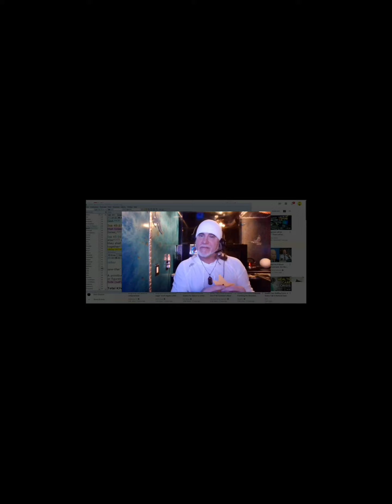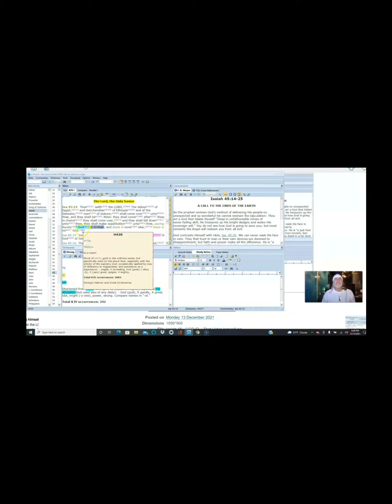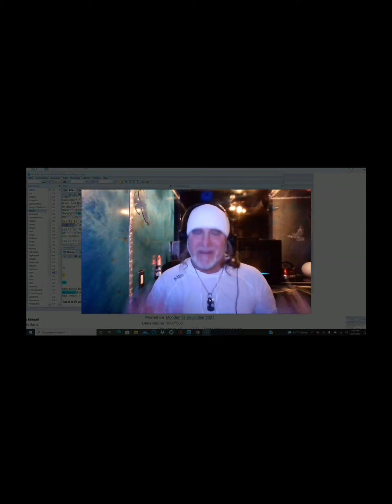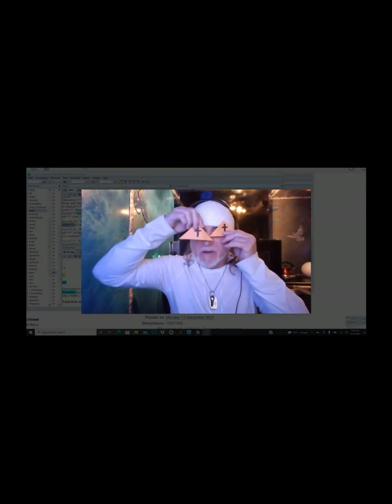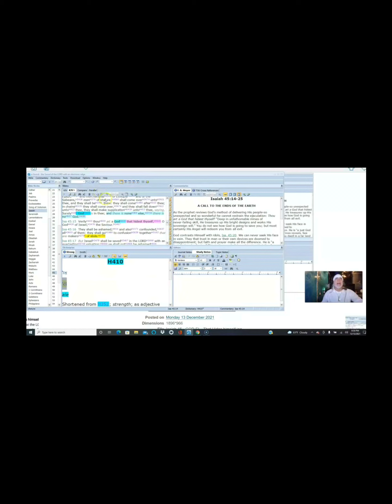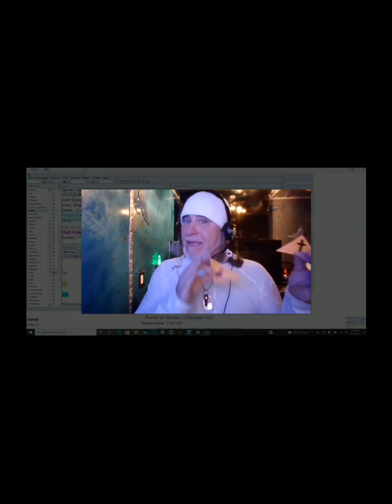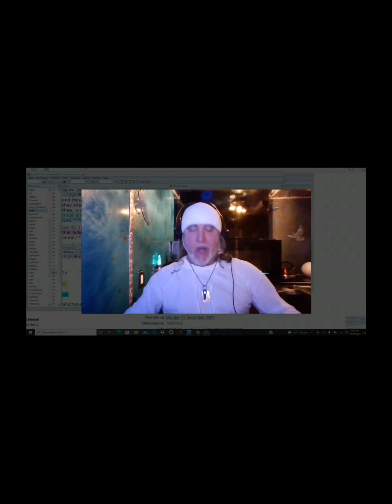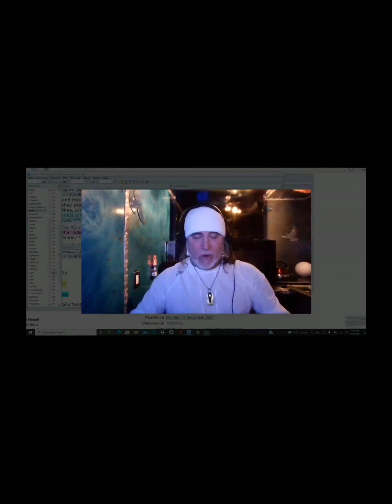ARISE! O, sleeper! get turned •UP• !!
Jonathan Kleck via Brighteon titled:
"Totally Freeee KING OUT ! Gotta Start Somewhere...LOL"